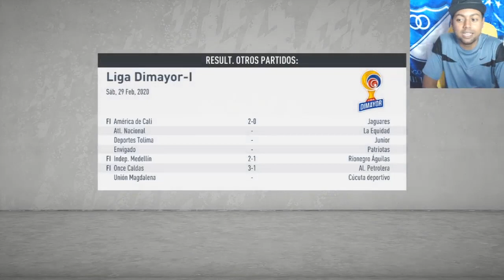Camino Hacia La Libertadores Con Millonarios ¿Nueva Figura Del Equipo? ⚽ Fifa 20 ⚽ Capitulo #3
Disfruta de la apasionante intensidad de la CONMEBOL Libertadores, el torneo de clubes más grande de Sudamérica, con una actualización de contenido gratuita jugaremos con Millonarios fc e intentaremos ganar este prestigioso torneo

Mi Pc
Tarjeta de video: GeForce GTX 1050 | NVIDIA
Fuente: EVGA 500 w 80 Plus
Ram: 8 Gb
Board: MSI Gaming